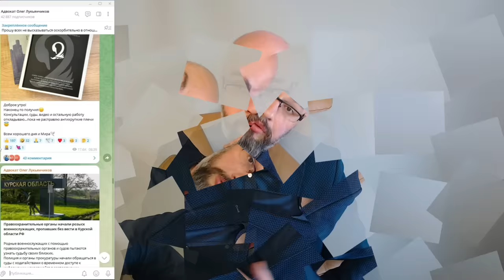В ТЦК придумали, как можно оштрафовать ВСЕХ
ТЦК оштрафует всех. Законопроект 12093. В ТЦК придумали, как можно оштрафовать ВСЕХ: надо заставить людей написать признание вины и отказ от обжалования решения ТЦК, а так же ввести заочные штрафы. Новости мобилизации: закон 12093, предусматривает возможность привлекать к ответственности за неявку по повестке без присутствия человека при рассмотрении дела. Статья 258 КУпАП будет изменена и теперь достаточно лишь отправить человеку уведомление о рассмотрении дела, чтобы рассмотреть дело без него. Сейчас - человек должен получить это уведомление и не прийти.
Также, меняется ст.251 - теперь реестр военнообязанных (точнее - информация из него) является доказательством. Как практикующий адвокат по мобилизации скажу: на практике у ТЦК и СП возникают проблемы в вопросе доказывания того, что Обериг  - это реестр военнообязанных.
Постанова 560 и закон о мобилизации не изменяются.
Там вы найдете новости Украины, в частности, новости мобилизации, юридическая консультация адвоката, заявление на отсрочку от мобилизации образец Украина, ТЦК Украина, как получить военный билет.
Олег Лукьянчиков – адвокат Харьков, юрист Харьков.